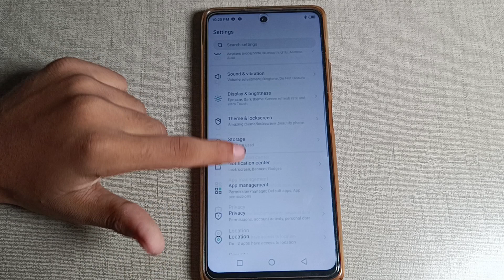how to enable screen lock sound in infinix 10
Secret settings
Cool new features
Update settings
Problem solve